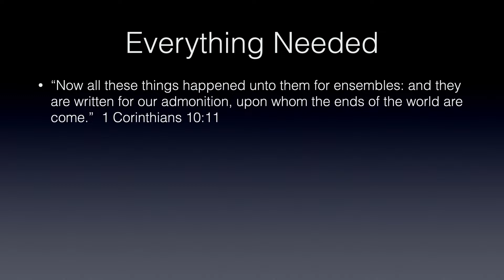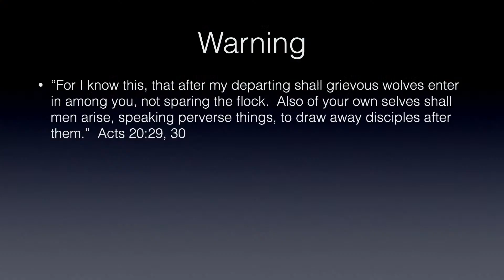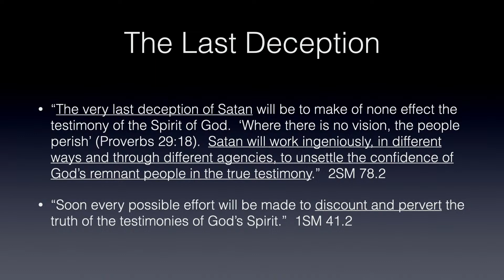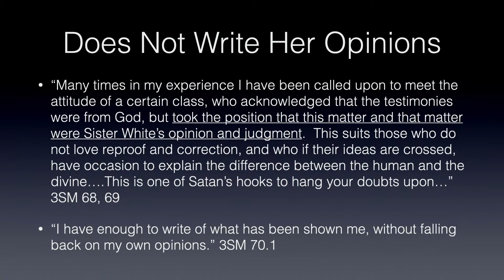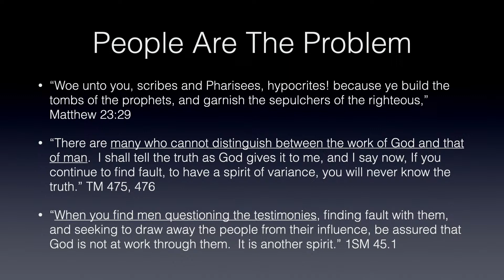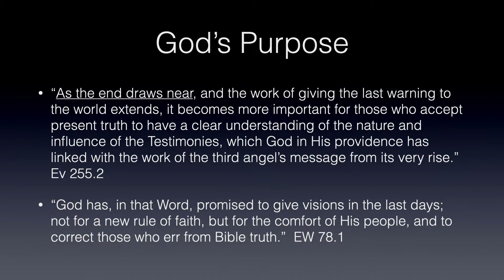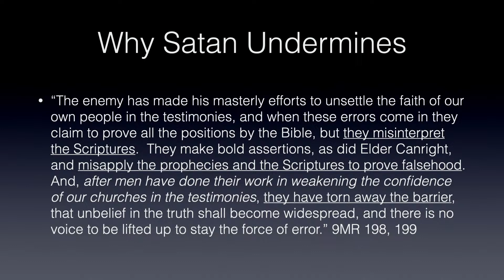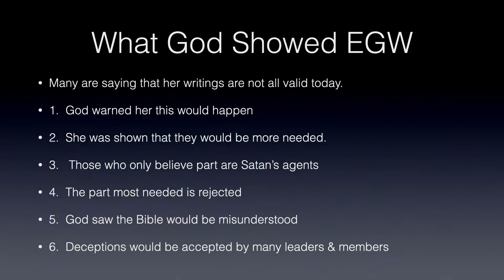The Testimony of Jesus -- Part 3